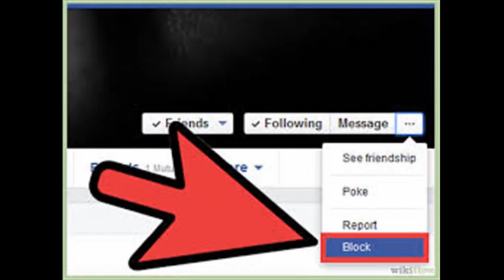DRAMA QUEEN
When people attack other people on youtube, the word DRAMA QUEEN is used alot. So what is a DRAMA QUEEN ?
From the Urban Dictionary -
"Someone who turns something unimportant into a major deal".
"Someone who blows things way out of proportion when ever the chance is given".
Are Drama Queens "Negative People" ?

Intro & Outro -
Song - Kevin Blight (Sratboy999)